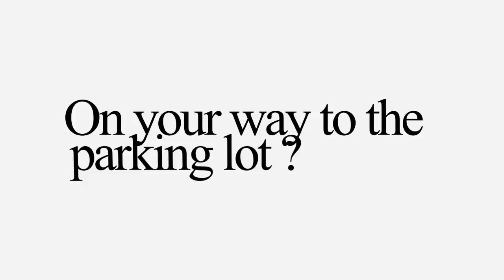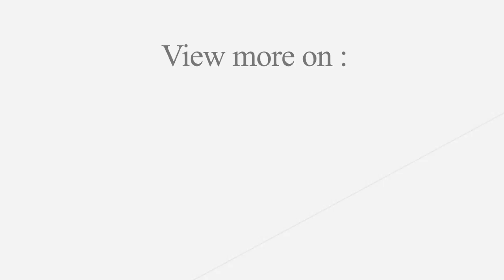Ecological footprint- transport